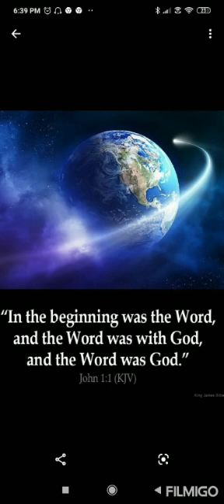Parmeshwar ki preet baddi hai 🙏🙏🙏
song from Methodist hymn book No. 553 🙏🙏🙏